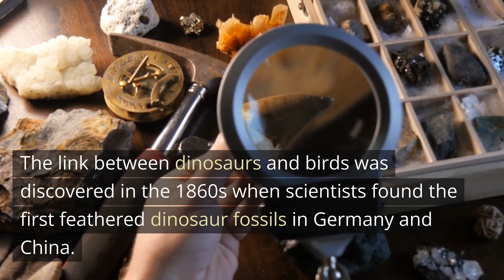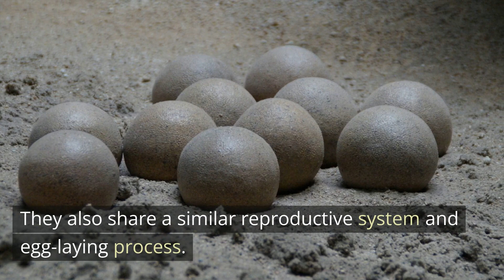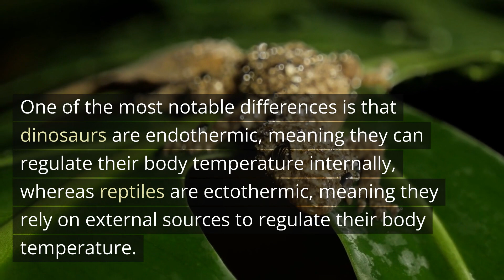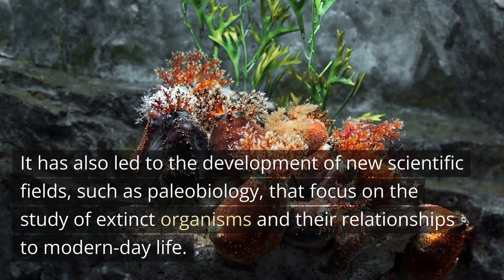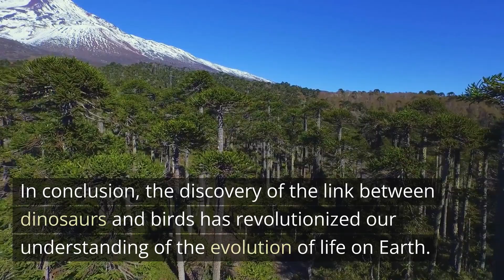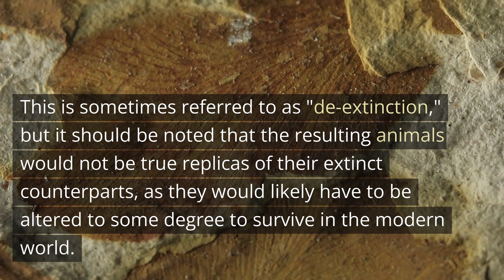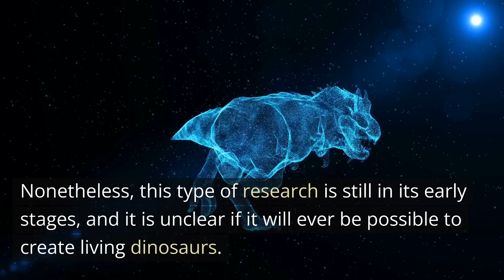The Shocking Truth About Dinosaurs You Never Knew! | Exploring the Wonders of the Mesozoic Era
Welcome to this exciting and educational YouTube video about dinosaurs! In this video, we will be exploring the incredible world of these ancient creatures that once roamed the Earth.

Dinosaurs lived on Earth millions of years ago, and they have always captured our imagination. With their massive size and fearsome appearance, they have always been a source of fascination for both children and adults alike.

In this video, we will take a deep dive into the world of dinosaurs, exploring their incredible diversity and learning about their unique characteristics. We will explore the various species of dinosaurs, including the famous Tyrannosaurus Rex, Stegosaurus, Triceratops, and Velociraptor. Each of these species had their own unique features and adaptations, making them perfectly suited to their environment and way of life.

We will also discuss the latest scientific discoveries about these prehistoric creatures, including how they lived, hunted, and reproduced. We'll talk about how scientists have learned about dinosaurs through fossils, and how they use these findings to piece together the puzzle of their existence.

We'll explore the different theories about how and why dinosaurs went extinct, and what the world might look like if they were still around today. And we'll even delve into the world of dinosaur mythology and pop culture, discussing how these incredible creatures have been portrayed in movies, TV shows, and other forms of media.

Throughout the video, we'll use stunning visuals and animations to bring these incredible creatures to life, making this an immersive and engaging experience for viewers of all ages. Whether you're a die-hard dinosaur fan or simply curious about these fascinating creatures, this video is the perfect way to learn more about the world of dinosaurs. So sit back, relax, and join us as we embark on this thrilling journey through time to explore the world of dinosaurs